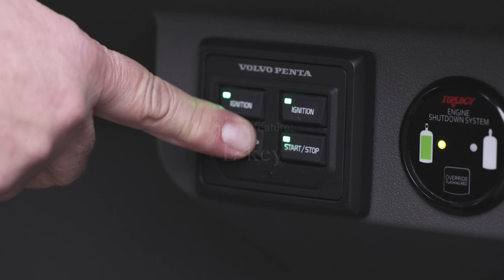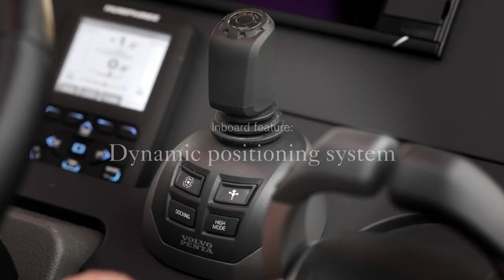Nimbus C11 with Volvo Penta Inboard Features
To view our New and Pre-owned Boat Listing go

De Vaart Yachting are dealers of Sealine, Nimbus, Aquador and Paragon Yachts. We are also Broom Boats specialist, internationally active Yacht Brokers and Official Nimbus Center.